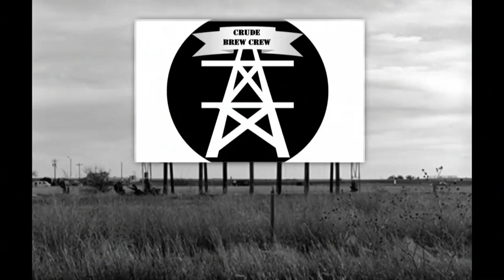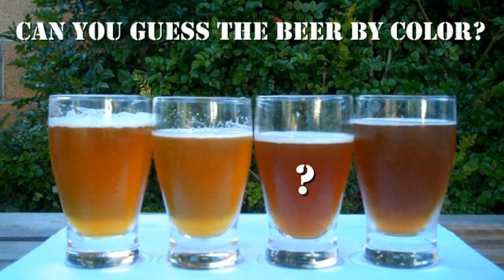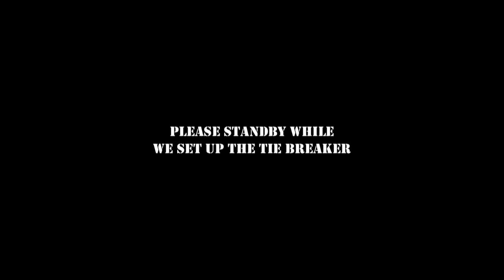Episode 1 Craft Beer Contest and Tasting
Welcome to our first Crude Brew Crew video podcast.  We start with a little beer education involving a contest about our knowledge of beer styles. Watch as we introduce ourselves before diving into the fun.  The beers we drink are Oskar Blue Dales Pale Ale, Chimay Belgian Dubbel, Belhaven Scottish Ale, Dogfish Head 90 minute IPA, Oskar Blues Ten Fidy, Left Coast Brewing's Black Magic Stout, and a homebrewed Espresso Porter.  Watch as we taste some craft beers and have some fun.
Intro: "Run It Through My Hand" written and performed by Noel Stalker Hawkins
All other music used from Apple ILIfe Sound Library

April 2010